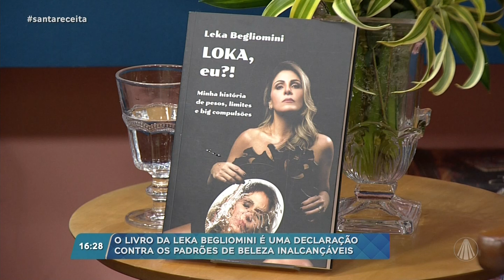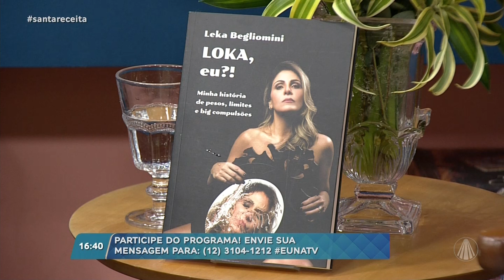Ex-BBB compartilha sua luta contra o transtorno da bulimia, que virou livro!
Leka Begliomini, participante da primeira edição do reality show Big Brother Brasil, compartilha conosco uma história de superação que envolve a sua luta pessoal contra o transtorno da bulimia. Recentemente, Leka lançou o livro “Loka, Eu? Minha história de pesos, limites e big compulsões”, pela editora Matrix, no qual ela conta detalhes de sua história de superação.

TV APARECIDA
É bom estar onde a Mãe está!